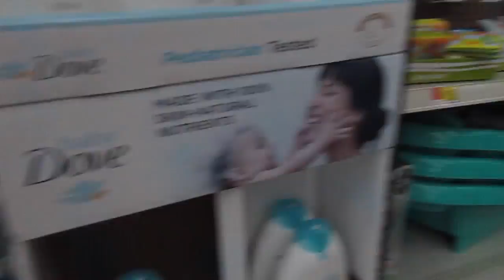🌿 Is It Poison Ivy?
This was a busy day! First we had church and then we had to go shopping for a baby shower gift for my cousins first baby, a girl! Also, Im not sure if Trevor has poison ivy or just a rash...